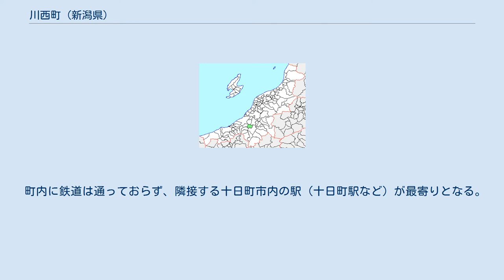川西町 (新潟県)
十日町地域における平成の大合併。
当町は信濃川を挟んで十日町中心部と相対する。
 川西町（かわにしまち）は、新潟県中越地方、中魚沼郡の北西部に位置していた町である。
十日町市への通勤率は29.3%（平成12年国勢調査）。
2005年4月1日に十日町市、中魚沼郡中里村、東頸城郡松代町・松之山町と合併し新設の十日町市となったため消滅した。
 東部は信濃川流域の河岸段丘にある肥沃な大地、西部の渋海川流域は中山間地域である。
県市町村課「固定資産の価格等の概要」（平成12年）によれば、町の面積のうち田畑は21.3%、宅地は2.8%であり、その他は山林や雑種地などが占めている。
 周辺は古くから「妻有郷」と呼ばれていた。
 仙田地区では渋海川の流れを直線化する「瀬替え」により新田開発や洪水防止の取組みが行われてきた（詳細は渋海川を参照）。
 町内に鉄道は通っておらず、隣接する十日町市内の駅（十日町駅など）が最寄りとなる。
 『光の館』。
越後妻有アートトリエンナーレ（大地の芸術祭）に伴って恒久的に設置された作品。
中にジェームズ・タレルの作品がある 目的別観光入込客数（平成13年度）では「温泉」が最も多く（153,220人）、次いで「祭り・イベント」（21,800人）となっている。